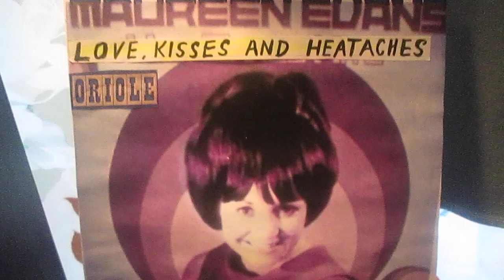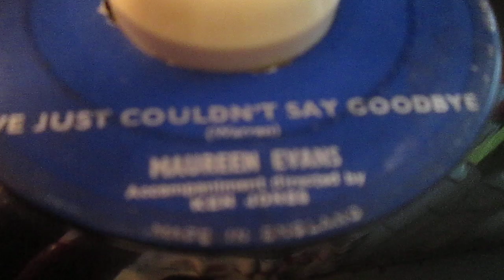Maureen Evans - We Just Couldn t Say Goodbye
Teen Doo Wop